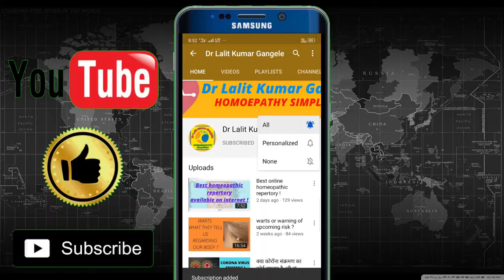how to store the homeopathic medicine || how i dispence homeopathic medicine in my clinic ?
HOW I DESPENCE HOMEOPATHIC MEDICINE IN MY CLINIC, HOW TO STORE HOMEOPATHIC MEDICINE CORRECTLY ? TOPIC COVERED AS FOLLOWES...